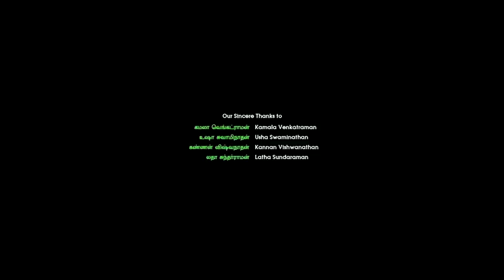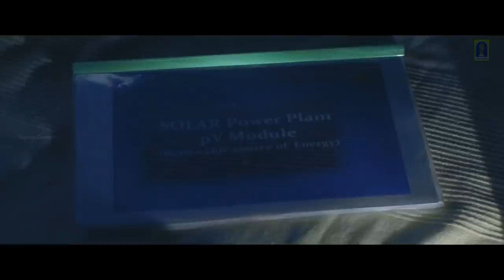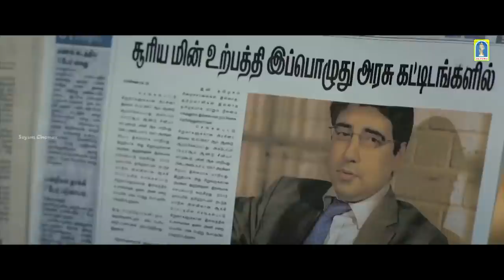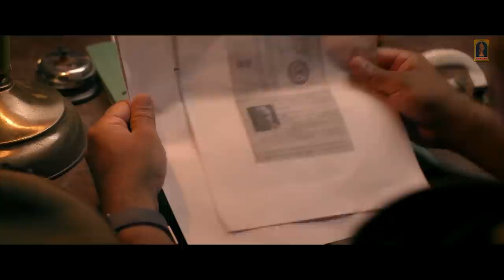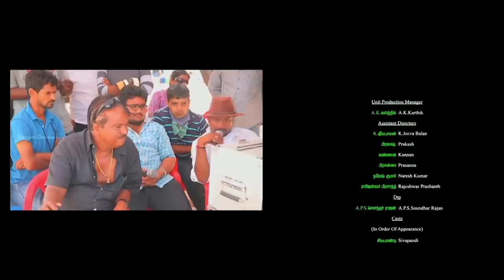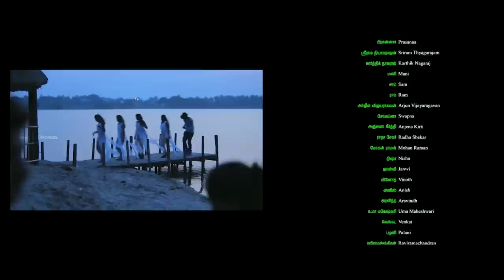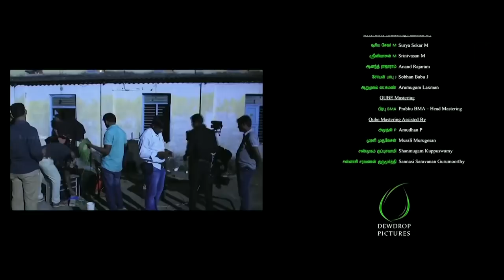Andhadhi Full Movie | Arjun Vijayaraghavan, Anjena Kirti | Shamanth Nag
Andhadhi is a 2015 Indian Tamil-language crime-thriller starring Arjun Vijayaraghavan and Anjena Kirti. Karthik Nagarajan, Sahithya Jagannathan, Bhargav Chakravarthy, and Poovilangu Mohan play crucial supporting roles. The film marks the directorial debut of Ramesh Venkataraman

Film                    :   Andhadhi
Starring.            :   Arjun Vijayaraghavan, Anjena Kirti
Direct                :    Ramesh Venkatraman
Producer           :    Ramesh Venkatraman